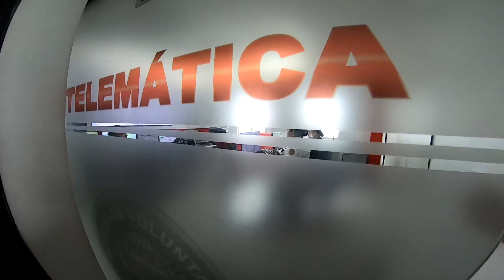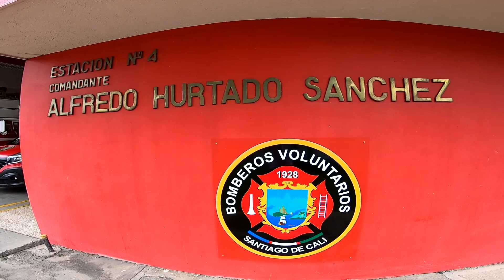BOMBEROS CALI COLOMBIA así viven en sus estaciones🚒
BOMBEROS CALI COLOMBIA así viven en sus estaciones es unos de los videos mas esperados del año, Todos sabemos que el Benemérito Cuerpo de Bomberos Voluntarios de Cali es una entidad comprometida a prestar servicios de gestion integral del riesgo contra incendios, otros incidentes y eventos masivos, comercialización de equipos de seguridad, protección del ambiente, formación técnica y operativa en emergencias, de manera oportuna y confiable. Por ellos se han convertido en el héroe que no tiene capa de la humanidad.

Su infraestructura en la actualidad cuanta con 11 estaciones de servicio las 24 horas del dia ubicadas en el barrio versalles en cali, barrio alameda en cali, barrio municipal en cali, barrio siloe en cali, barrio aguacatal en cali, barrio los mangos en cali, barrio la flora en cali, el el saladito, barrio vallado en cali, barrio melendez en cali y barrio villa de sur o puerto rellena en cali que fue esta la estación que finalmente entramos a conocer.

Como es su estilo de vida?
Como duermen los bomberos?
como es una estación de bomberos por dentro?
Como son sus equipos de protección?
Cocinan?

Estas y muchas preguntas mas les realizamos al bombero leonardo de la estación de bomberos de villa del sur en cali y esto nos respondió...

Teléfonos bomberos cali: 119

Reseña: El Departamento de Gestión de Riesgo Contra Incendio y Seguridad Humana (GR CI-SH) de la Institución tiene como objetivo identificar los factores que afectan la seguridad humana y evaluar las condiciones de protección contra incendio en establecimientos públicos, privados, eventos y proyectos de construcción, con el fin de generar medidas de prevención y reducción del riesgo de acuerdo a la normatividad vigente.

Por tal motivo, una de nuestras funciones principales, es la verificación del cumplimiento de las normas mínimas necesarias para el manejo del riesgo de incendios, así como de la implementación de medidas de seguridad humana en los distintos entornos donde se desarrollan las actividades diarias de nuestra comunidad; estas actividades permiten crear conciencia del autocuidado, protección de la vida, los bienes y el ambiente.

Para tener una ciudad más segura se requiere de la participación activa de toda la comunidad, para que asuman con compromiso las medidas preventivas y adopten una actitud responsable frente a la prevención y las normas de seguridad.  Es un proceso largo, complejo, pero no imposible, que puede marcar la diferencia entre prevenir y lamentar.

El acatar las normas de tránsito puede evitar accidentes, no dejar velas encendidas puede evitar un incendio, dejar dentro del hogar las vías despejadas facilita la movilidad en caso de un temblor,  tener instalaciones eléctricas de acuerdo a la norma contribuye a proteger su patrimonio, evitar que los niños pequeños se asomen por un balcón puede prevenir una tragedia y así como éstas,  son muchas las medidas en las que nosotros, como Departamento Gestión de Riesgo Contra Incendio y Seguridad Humana, insistimos para que la comunidad las adopte como un hábito con el firme propósito de salvaguardar su vida y la de los demás.

Fuente: Bomberos Cali.

((((((CANALES PERSONALES)))))))